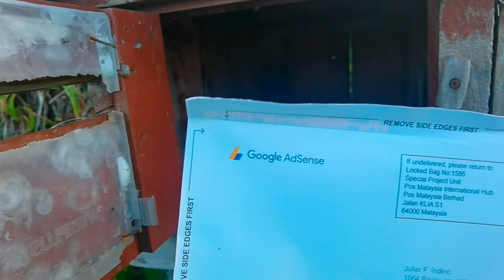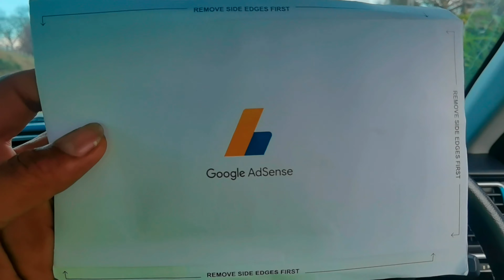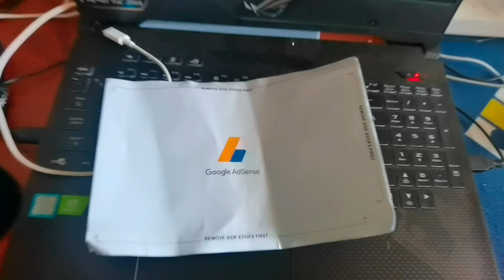Google Adsense receive Aug 03 2021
Roadto2ksubs thankyouforsupport guys
Buong puso ko kayong pasalamatan  guys dahil natanggap kuna pin ko so maraming salamat po sa inyong lahat sana patuloy lang po kayong sumoporta sa channel ko po god bless all